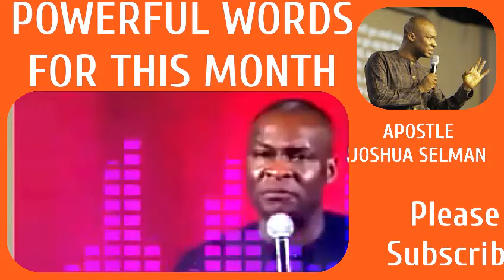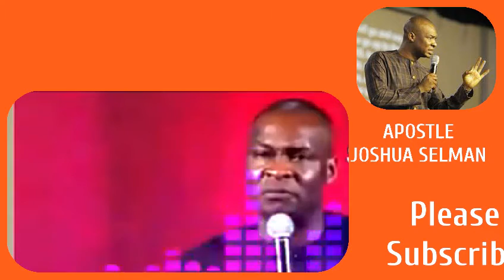Powerful words of decorations for this month, Apostle Joshua Selman. Please subscribe.